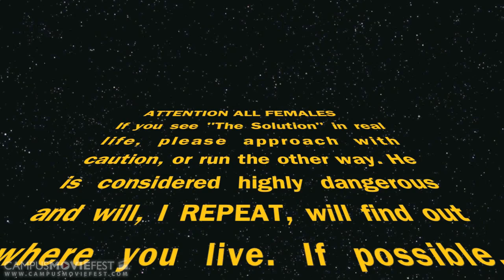Schuylkill River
Jersey Shore spin off in our very own city of brotherly love. Introducing Schuylkill River! With Matty B, Cookie, Tammi Tweetheart, and Lou "The Solution"

Created by HCN at La Salle University in 2012 as part of Campus MovieFest, the world's largest student film festival.

Schuylkill River Cast & Crew :
Hung nguyen - Captain
with